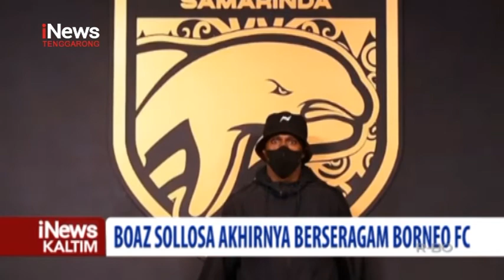Boaz Sollosa Resmi Berseragam BORNEO FC | iNews Kaltim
teka teki club baru legend persipura boaz sollosa akhirnya terjawab. mantan penyerang persipura dan timnas indonesia ini akhirnya belabuh ke klub borneo fc sabtu (17/7/2021) siang di stadion segiri samarinda.